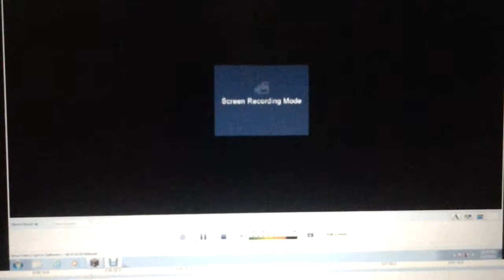Minecraft Lets Build Episode 6 - Ice Block!!!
Its a giant ice block that is majestic.